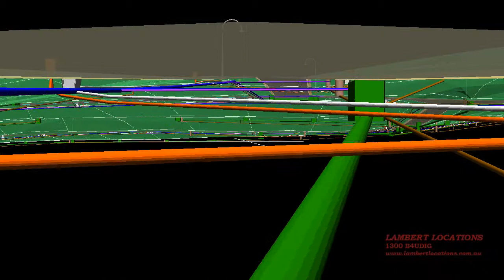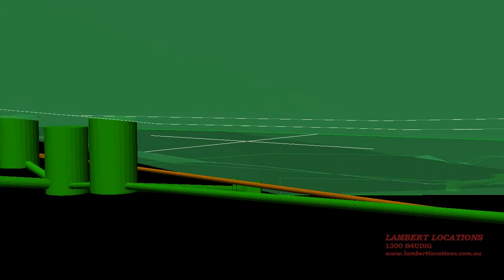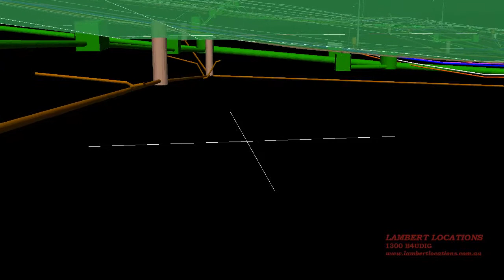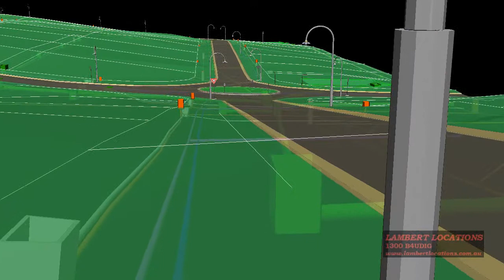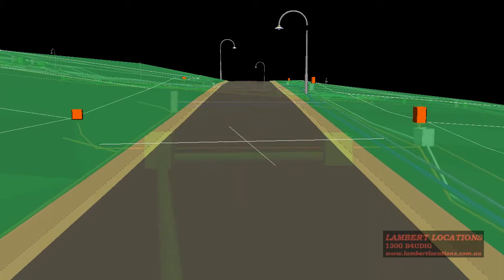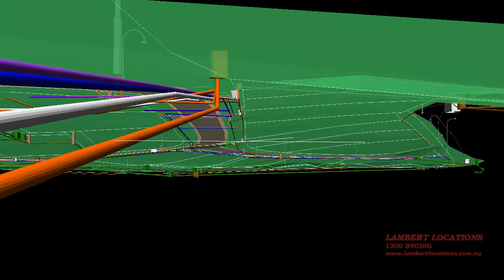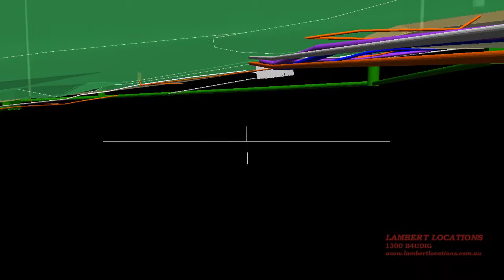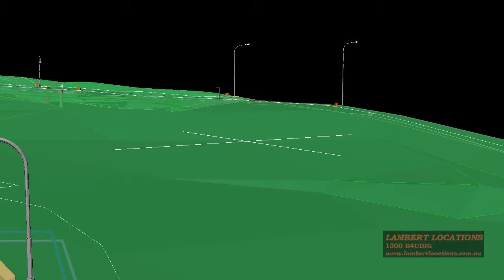As Constructed Underground Survey Visualisation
Our innovation at Lambert Locations is to document visually sighted evidence with a spatial reference. This allows for REAL field evidence to be recorded in an electronic format that is seamlessly transferred into design or GIS software. Providing users with direct access to our field observations reduces interpretation errors on data and provides accurate service locations for existing infrastructures.

When requested, we can do a complete location and pickup for existing services and create a visual image of underground and aboveground utilities as they appear on site. Our survey accurate data can then be used to check existing plan information, provide actual service alignment locations with repect to roads, kerbs or property boundary’s and be utilised for design of new instillations.